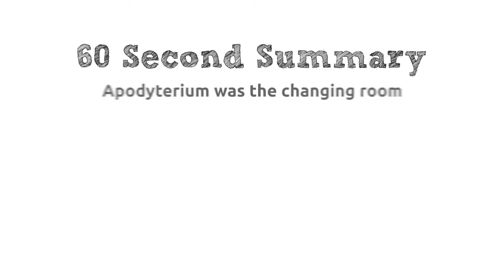Ancient Rome | What were the Roman baths like?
This short video on Ancient Rome, describes that the Roman baths were like.  We explore the bathhouse and the various rooms and facilities available such as the palaestra or gym and the caldarium and frigidarium.

The video has keywords throughout to support literacy and a quick summary of key points to recap at the end.